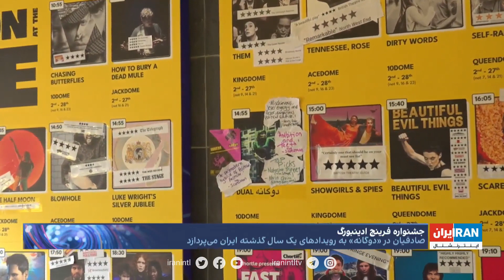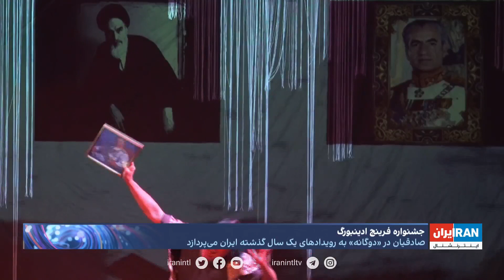جشنواره «فرینج» ادینبورگ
جشنواره «فرینج» ادینبورگ؛ پیوند صادقیان نمایش «دوگانه» را در این جشنواره به روی صحنه برد

بردیا افشین، ایران‌اینترنشنال گزارش می‌دهد